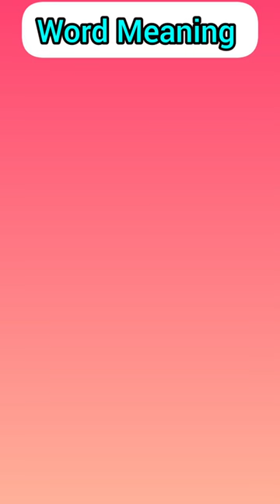10 New Word meaning in hindi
word meaning